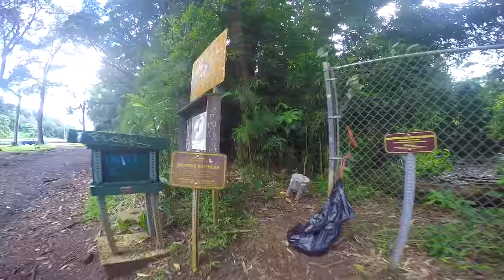Lulumahu Waterfalls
School just started, but it's so stressed already. We take this short yet cool and nice hike to relax after a super long week.